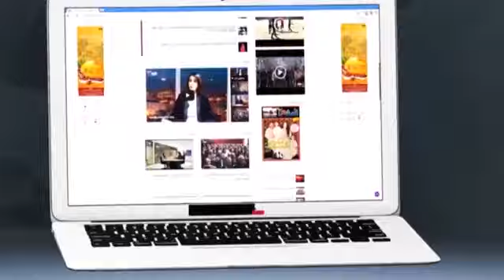شاهد أداء أصغر''طبالة" مغربية ضمن الفرقة النحاسية